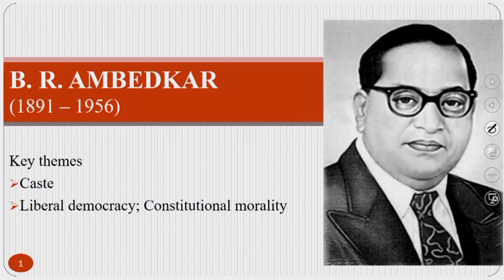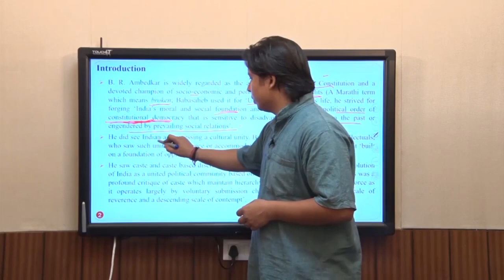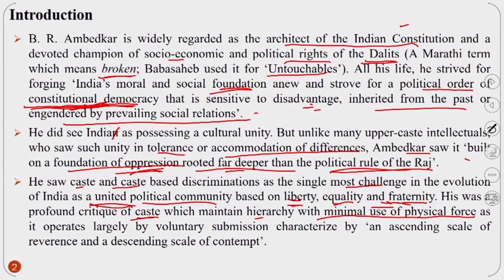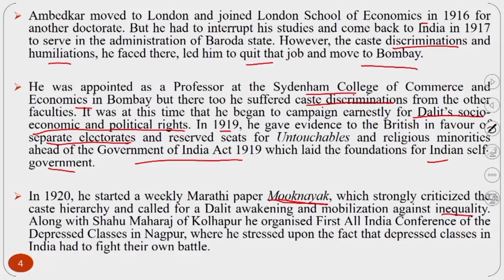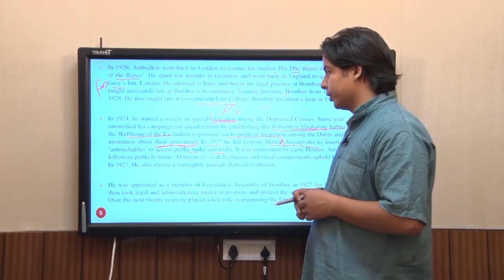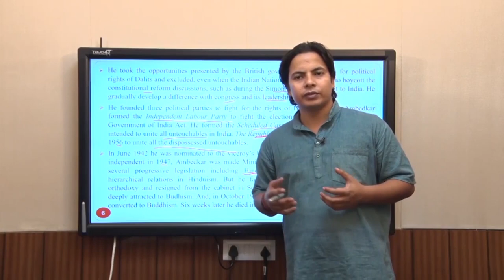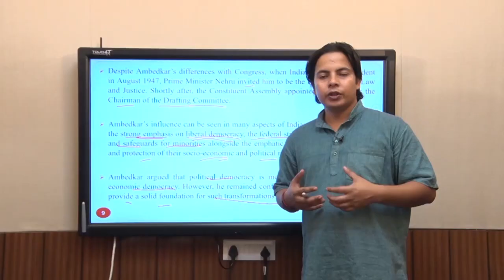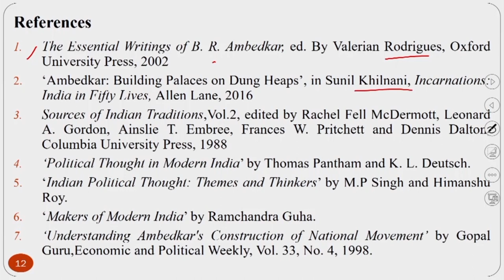B.R. Ambedkar: Introduction